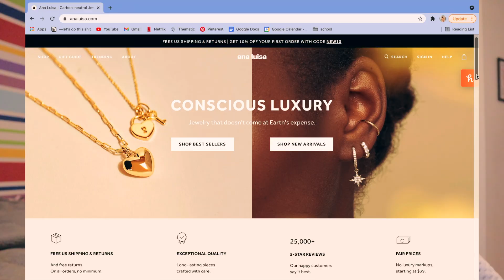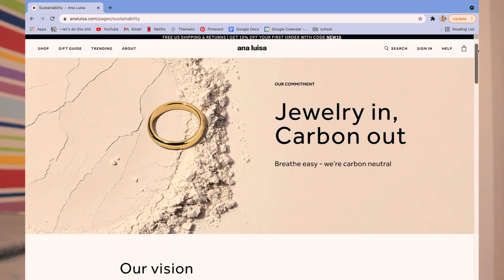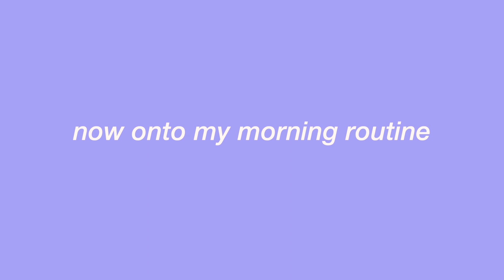my morning routine *as a high school senior*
hey guys!! I'm finally back y'all! For today's video, I took yall through my morning routine for in-person school!

I found Ana Luisa Jewelry, starting at $39, and thought they'd be the perfect gift

I hope you guys enjoyed this video! if you did make sure you give it a thumbs up and subscribe and turn on the notification bell! thanks for watching:) love you!

✰social media✰
vsco: allyymarzo

I do not own or claim any of the music in this video!